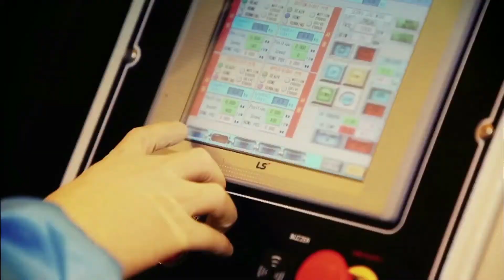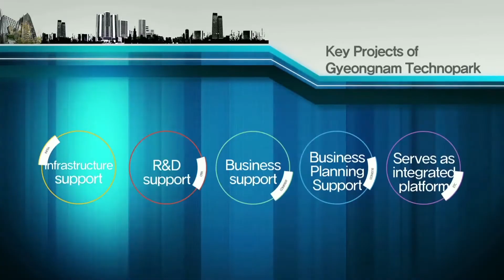17년제작경남테크노파크3분 영문_2020진로체험한마당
2020 진로체험한마당 온라인 전시관 참여 기관인 재단법인 경남테크노파크를 소개하는 영문 영상(3분)입니다.

2020 진로체험한마당 홈페이지는 아래와 같습니다.